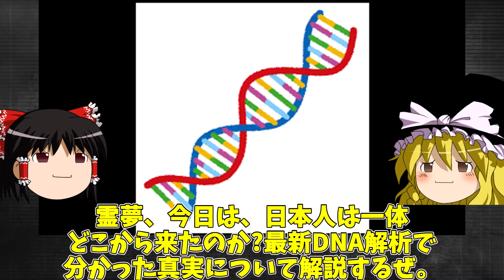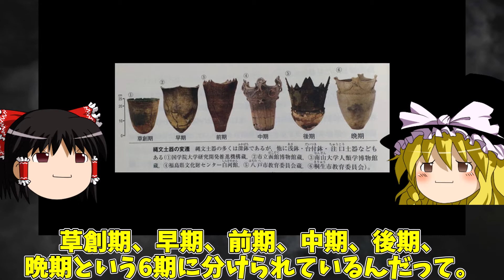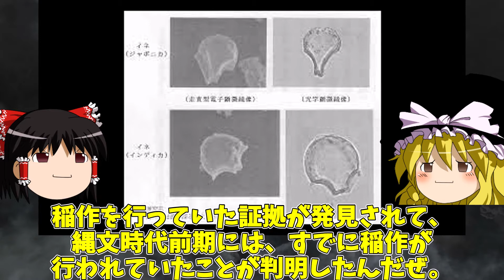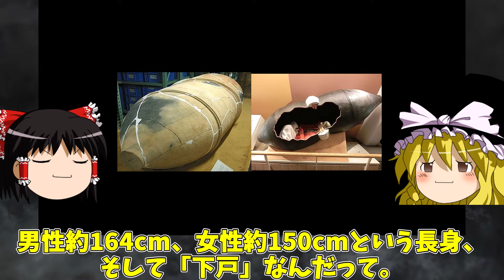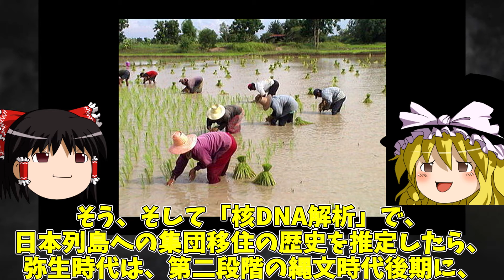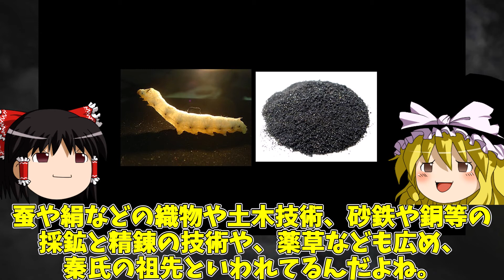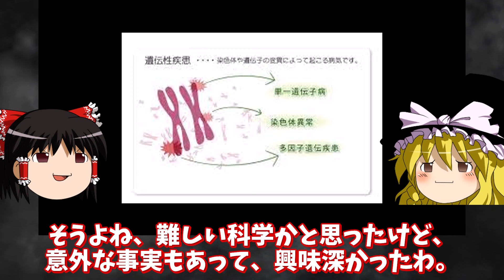【ゆっくり解説】日本人は一体どこから来たのか？最新DNA解析で分かった真実【歴史解説】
【ゆっくり解説】日本人は一体どこから来たのか最新DNA解析で分かった真実【歴史解説】

※動画素材は引用です。
※動画はオリジナル製作で頑張ってます。